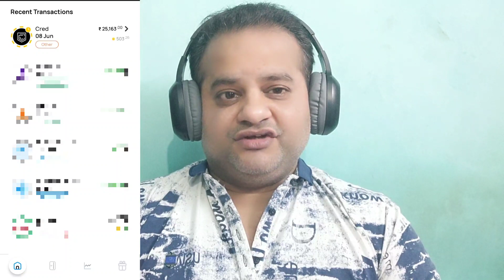One Card New Offer Today | Rs 500 Profit Per Card | Credit Card To Bank Account Transfer Free